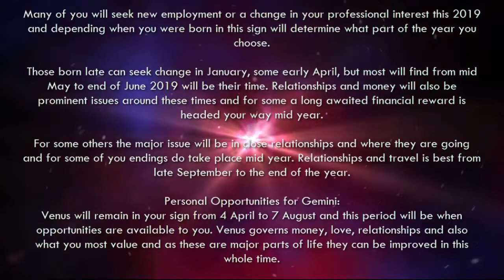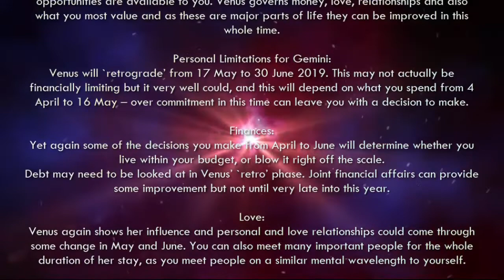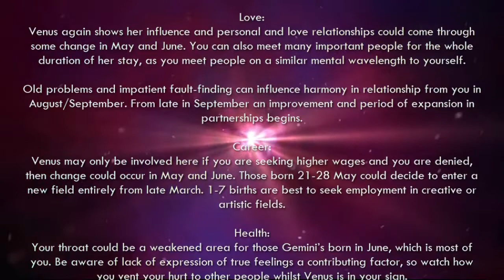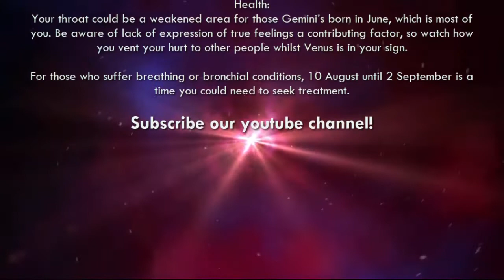Gemini Horoscope 2019 Predictions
Gemini Horoscope 2019 Predictions Astrology.